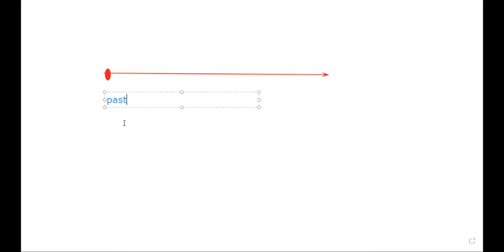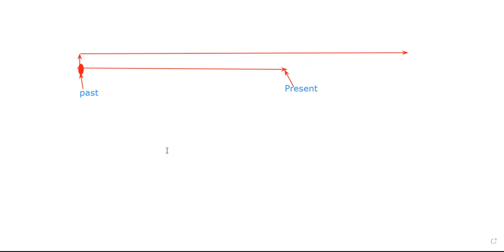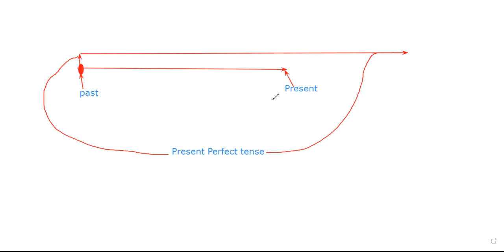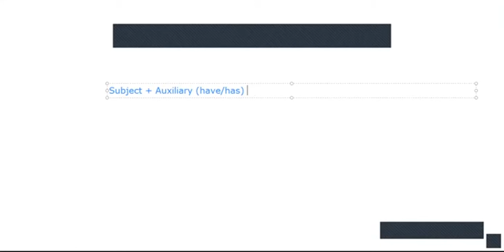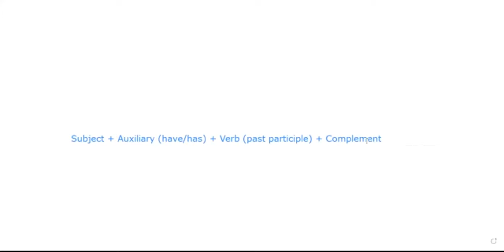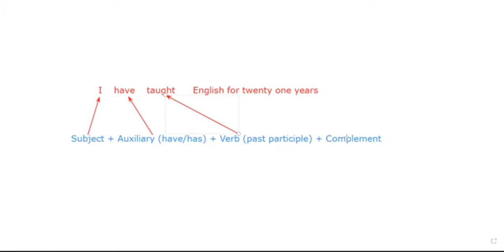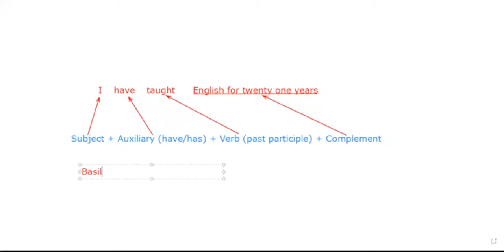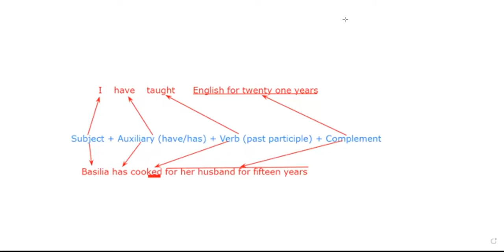Ingles Corporativo-Videoconferencia #13. Present Perfect part 1.